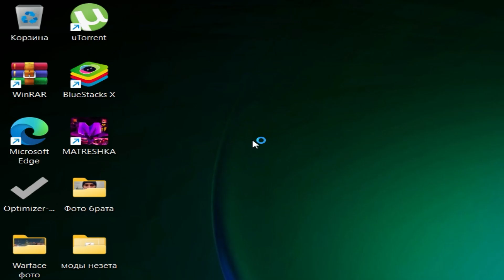Oktoberfest Wiesn-Gaudi Октоберфест. Пиво на бочку!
Создано в Wondershare Filmora
Название: Oktoberfest: Wiesn-Gaudi
Название в России: Октоберфест. Пиво на бочку!
Разработчик: Dooin Games
Издатель: 10tacle Studios
Издатель в России: Новый Диск
Дата выхода: 15 сентября 2005 года
Дата выхода в России: 28 сентября 2006 года
Статус: Вышла
Жанр: Action/Arcade
Мультиплеер: Отсутствует
Системные требования: Pentium® III или AMD Athlon™ 1 ГГц, 256 МБ ОЗУ, 150 МБ на винчестере, видео 64 Мб